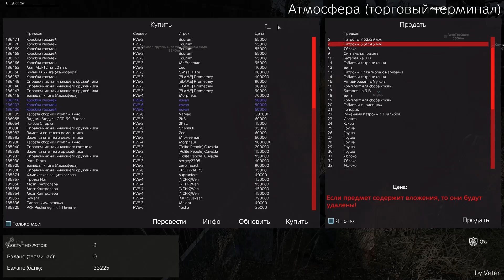Leshaesvan - 13.12.2022 - DayZ - Часть 1